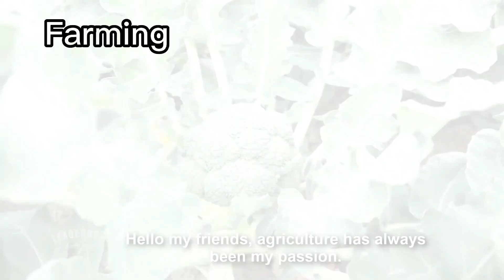Modern Agriculture Technology | Harvesting Machines 2023 | Onion ,Cabbage , Broccoli Farming.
With the advansment of world in every field now a days agriculture is also being advanced.
 To decrease the human efforts many machines are being launched by companies.